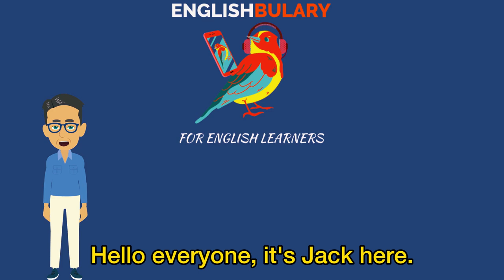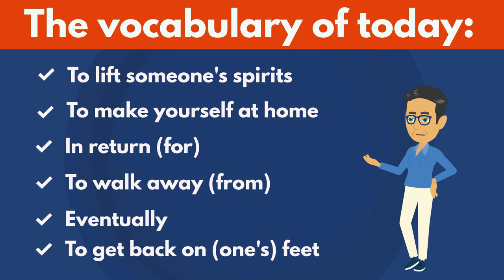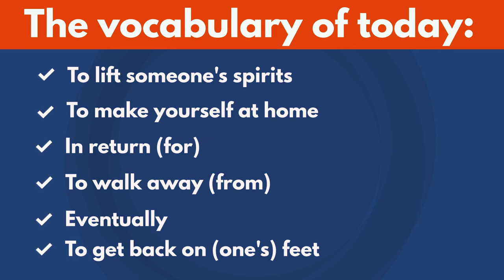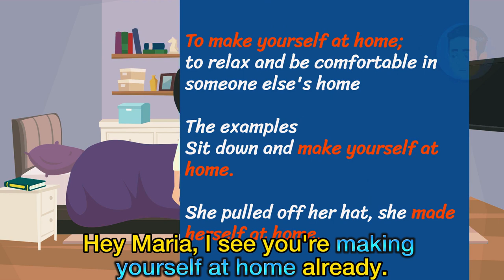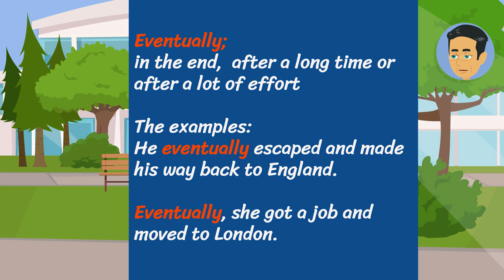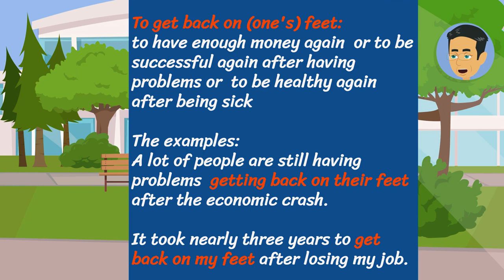THE END OF A SELFISH HUSBAND - Learn English words with real-life stories-English conversation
Today’s real-life story is about what happens between a selfish husband and his wife because of the woman's sick mother. There are many English words and conversations to learn English in the real-life story video. You will learn English vocabulary words and phrases by watching this emotional story. This helps you learn English. You will learn English vocabulary words and improve your English with many English dialogues and conversations in the karma story video. The videos on this channel are also helpful for practicing listening and speaking English. You will also learn idioms, phrasal verbs, nouns, and adjectives. Additionally, you will improve your English listening and speaking skills. You will see a lot of vocabulary exercises and how to use them in a sentence. The videos on the channel are very useful content for advancing your  English skills.

00:00 The vocabulary words and intro
01:10 The conversation
07:38 The vocabulary words and their explanations